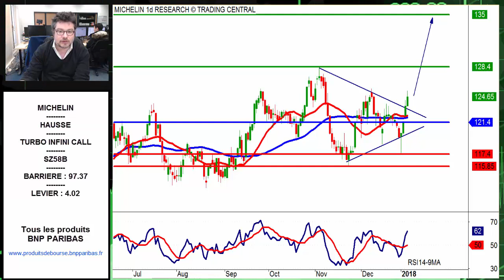Avis d’Expert Michelin: Turbo Infini Call SZ58B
Aujourd'hui, la configuration technique qui a retenu notre attention est celle de Michelin.
symbole=ML
symbole=SZ58B